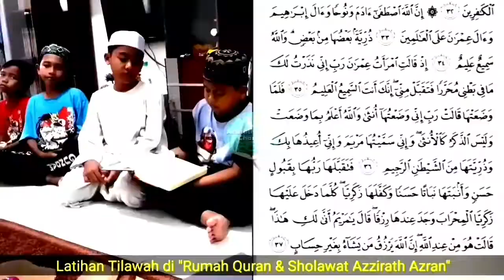Banjir Sholawat di Pasar Terapung Gegara Azzirath Azran's Family Balas Pantun Bersama Acil Pantun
Pasar Terapung banjir sholawat Gegara Azzirath Azran's Family Sholawat Dan Balas Pantun Bersama Acil Pantun